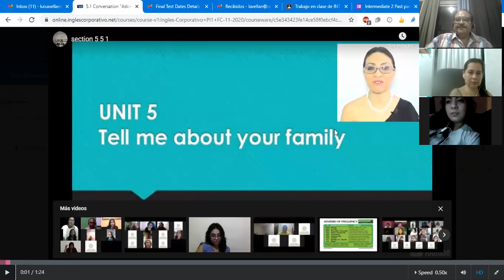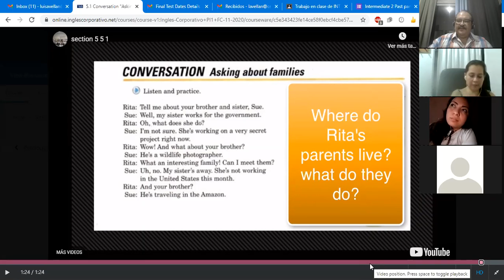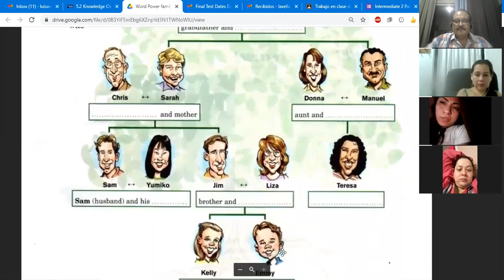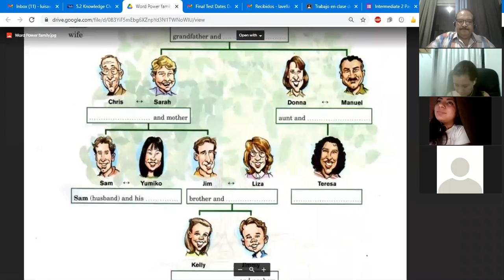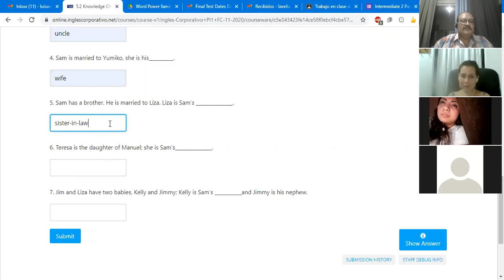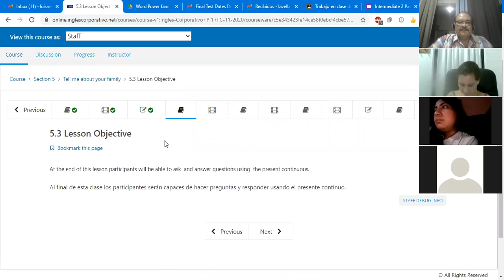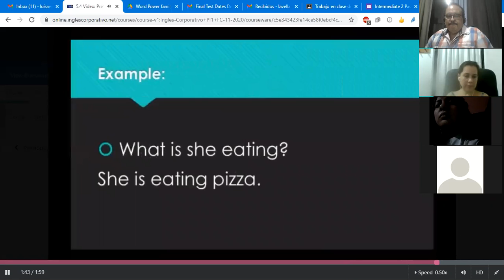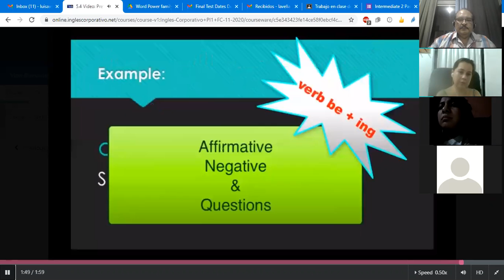Ingles Corporativo-Class # 12 Tell me about your family PI1-02-8-9-PM-11-20-2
Listen and talk about families using present continuous.